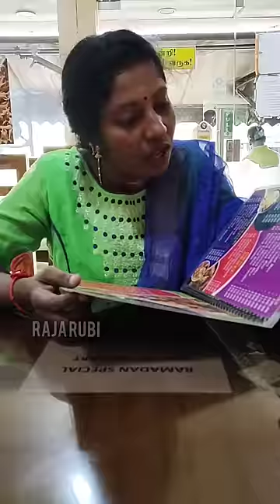என்னங்க Simple-ஆ diner😳தந்தூரி Chicken பார்சல் master paln food twist Asattugal-8